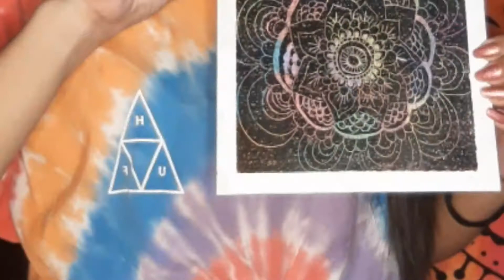CRAYON ETCHING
How to make Crayon Etching Artwork

Let us enhance your coloring and drawing skill by this easy artwork tutorial!

you will be needing:
• Cardboard
• Crayons
• Old Pen or Barbeque Stick
• Paper Tape (Optional)

Be careful in using pointed tools because you might harm yourselves, especially for kids who are following this tutorial, better ask help for your Adult friends or Family to help you in doing this artwork 😊

Let us learn how to make this kind of artwork in just easy simple steps!  Follow the Steps on the video😉